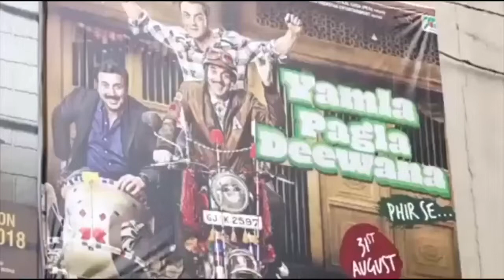Yamla Pagla Deewana Phir Se Public Review